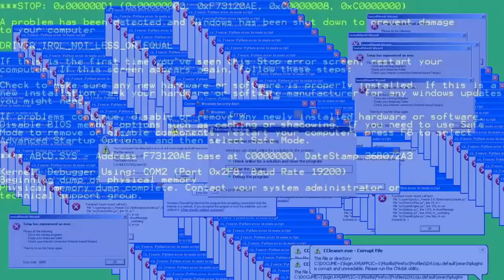PUBG CON SONIDOS